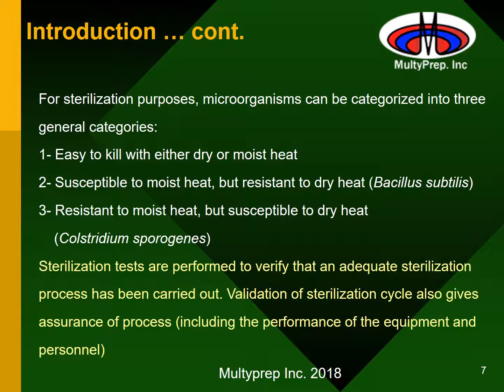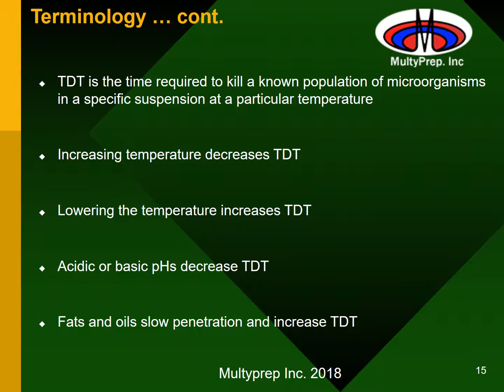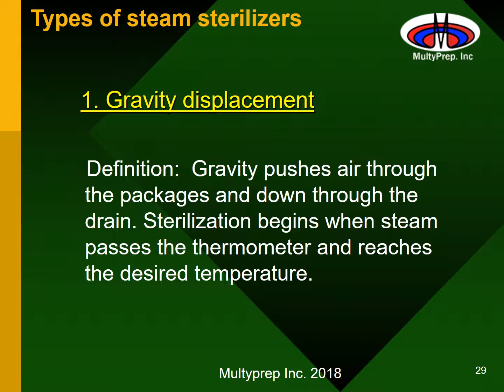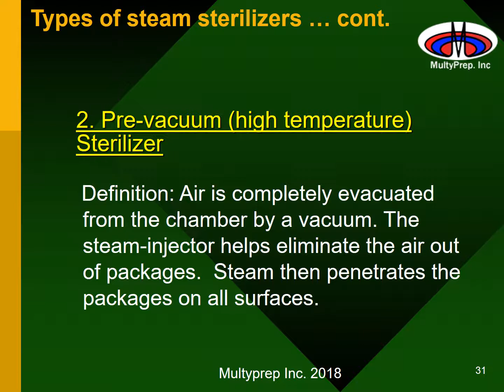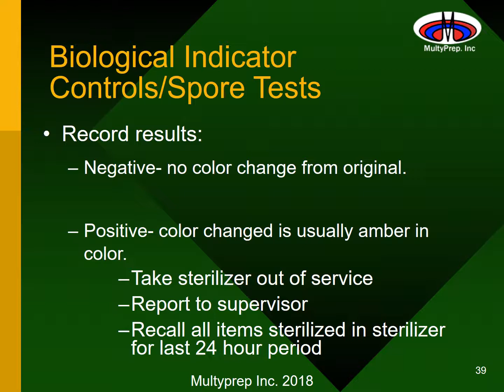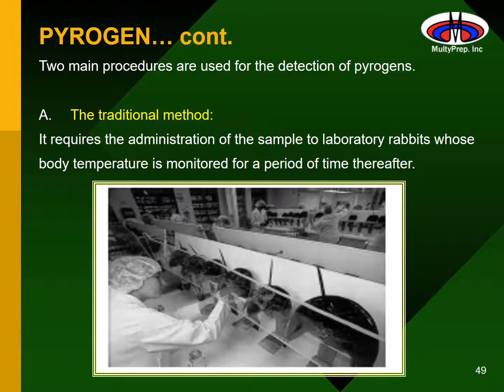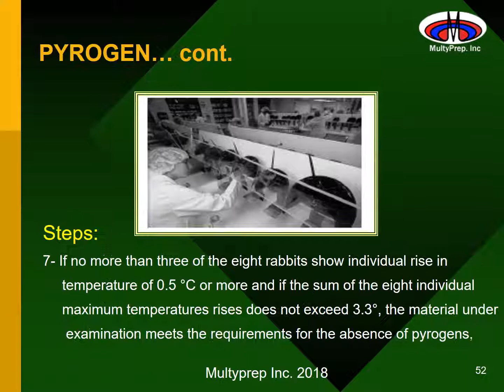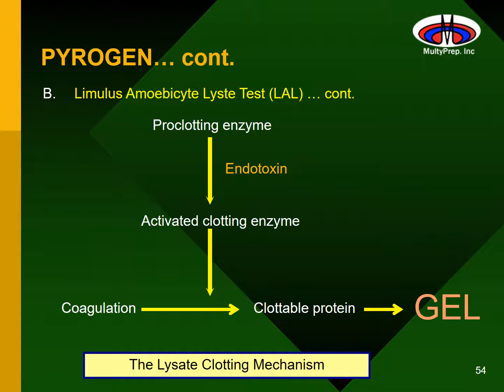methods of sterilization multyprep